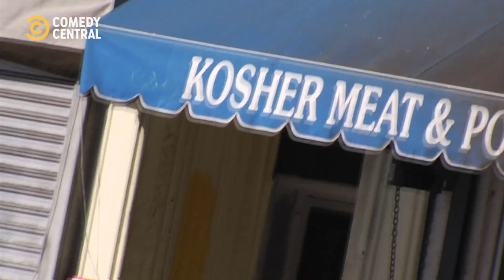Scary Transformation | Jon Benjamin Has A Van | Comedy Central Africa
Waking up married, in a random apartment and with a full beard is enough to cause one to be temporary insane | Jon Benjamin Has A Van on Comedy Central, DStv Ch122